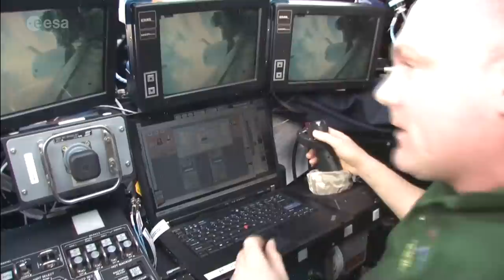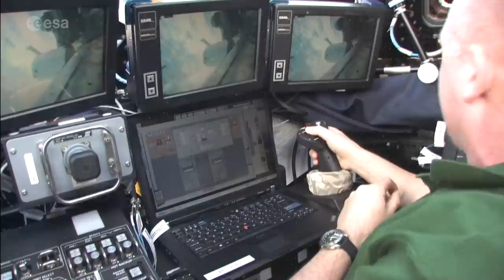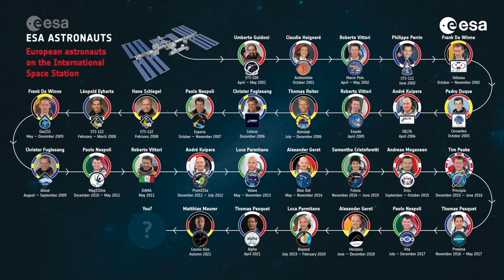ESA astronauts celebrate 20 years on the International Space Station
On 19 April, 2001, Umberto Guidoni was launched to the International Space Station, becoming the first European astronaut on board. In April 2021, ESA celebrates 20 years of European astronaut missions to this unique orbital outpost.

In this video, ESA astronauts past and present share their experiences of the International Space Station and spaceflight more generally. They identify some of their favourite moments and voice their hopes for the future of space exploration.

Here are the timestamps for each message:

0:00 – Intro
0:39 – Umberto Guidoni
3:31 – Claudie Haigneré
6:31 – Frank De Winnie
7:42 – Pedro Duque
10:36 – André Kuipers
11:38 – Thomas Reiter
14:38 – Christer Fuglesang
16:58 – Hans Schlegel
19:39 – Luca Parmitano
20:29 – Alexander Gerst
22:29 – Samantha Cristoforetti
28:20 – Thomas Pesquet
29:07  – Andreas Mogensen
30:05 – Tim Peake
31:02 – Matthias Maurer
32:57 – Jean François Clervoy
38:49 – Michel Tognini
42:23 – Reinhold Ewald

The International Space Station is humankind’s science laboratory in space. Its unique microgravity environment enables researchers to study phenomena and carry out experiments that would not be possible on Earth. Around 400 ESA investigations have been performed since the first module was launched and thousands more are led by the four other space agencies that work together to keep the Space Station aloft: @NASA, Russia’s @tvroscosmos, Japan’s @JAXA-HQ, and the @canadianspaceagency.

Scientific discoveries made on Station are applied widely from health to metallurgy, while the increased knowledge we gain about our solar system helps build a deeper understanding of Earth and life itself.